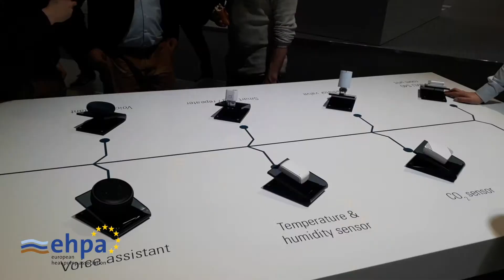Heat Pump Insights - E1 - Thomas Nowak, Secretary General of EHPA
EHPA's Members provide insights about their idea of innovation in the heat pump sector. Interviews have been recorded during ISH 2019, Frankfurt, Germany.
Share it with the hashtag